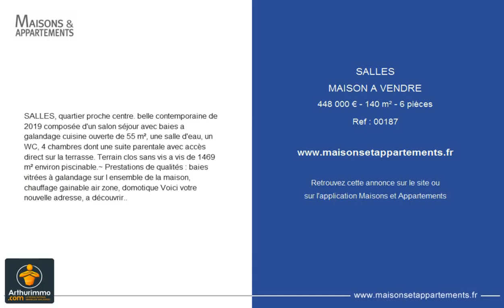SALLES - MAISON A VENDRE - 448 000 € - 140 m² - 6 pièces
Référence : 00187
SALLES, quartier proche centre. belle contemporaine de 2019 composée d'un salon séjour avec baies a galandage cuisine ouverte de 55 m², une salle d'eau, un WC, 4 chambres dont une suite parentale avec accès direct sur la terrasse. Terrain clos sans vis a vis de 1469 m² environ piscinable.~ Prestations de qualités : baies vitrées à galandage sur l ensemble de la maison, chauffage gainable air zone, domotique Voici votre nouvelle adresse, a découvrir..

Cette annonce vous est proposée par l'agence ARTHURIMMO.COM ARCACHON